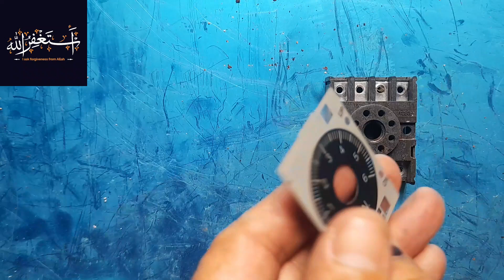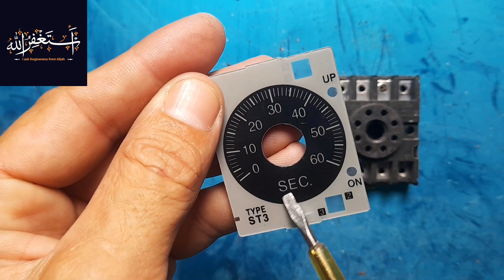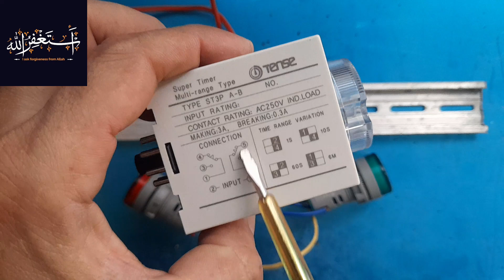Timer relay conection !In urdu and hindi !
on delay timer connectiontimer relay connectiontimer relay in hindi8 pin timer relay wiring diagramtimer relaytimer connection in hindion delay timerrelay connectiontimer relay wiringdelay timer relaytimer connectiontimeroff delay timeron delay timer connection with contactorrelay8 pin relay connectiontime delay relayelectrical timer connectionstreet light timer connection12v timer relay wiring diagramtimer relay on/off#viral